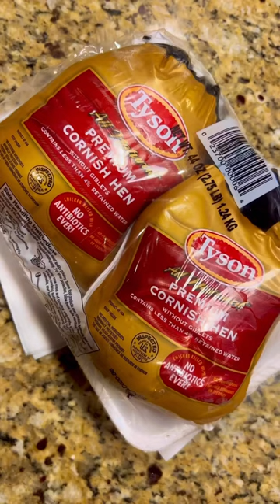You BETTER come get you one of these Fried Cornish Hens before their all GONE!